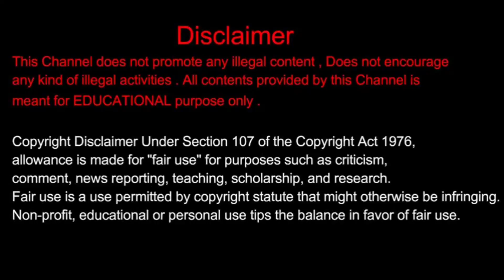ಉಲ್ಟಾ ಹೊಡೆದ ಸುನಿಲ್ ಶೆಟ್ಟಿ/ ಮಗಳನ್ನ ಮದುವೆಯಾದ ಮಾರನೇದಿನ ಏನಾಯ್ತು ನೀವೇ ನೋಡಿ/ Sunil Shetty And KL Rahul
Saksha Media.

Saksha Media